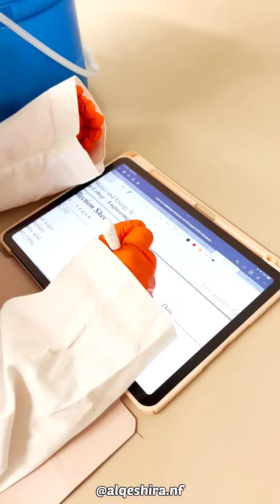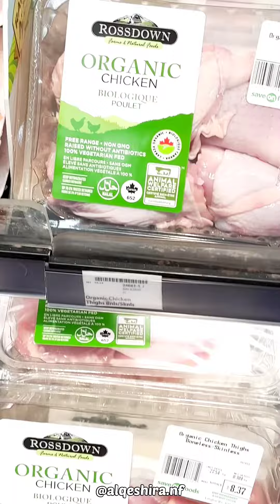KESERUAN DI LAB | UBC